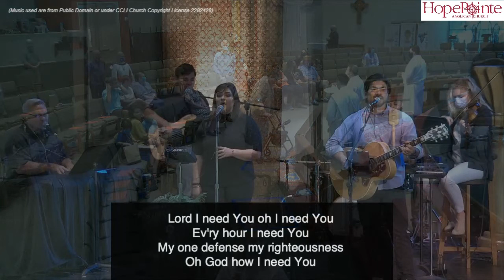Pentecost Season Eucharist 7 June, 2020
Pentecost Season Eucharistic Service.
HopePointe Anglican Church.
The Woodlands, TX
(Music used are from Public Domain or under CCLI Church Copyright License 2282428)